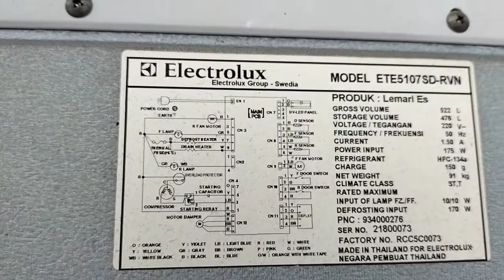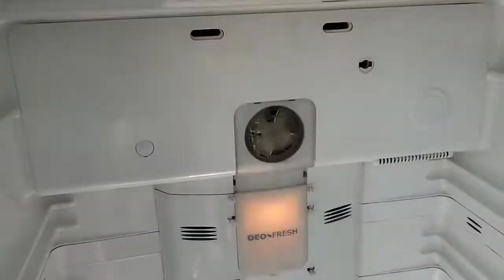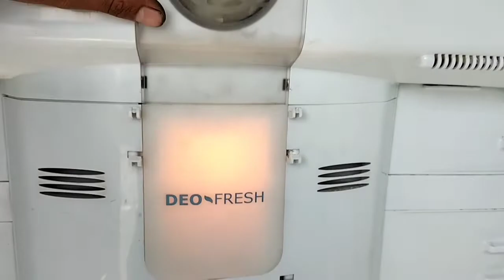cara mudah merubah kelistrikan kulkas 2 pintu dari modul pcb ke timer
Cara merubah kelistrikan kulkas dua pintu dari modul ke timer, merubah kelistrikan kulkas 2 pintu ke timer 1-3,untuk merombak kulkas dari modul ke timer kita memerlukan timer 1-3, defrosh/bimetal, termostad.